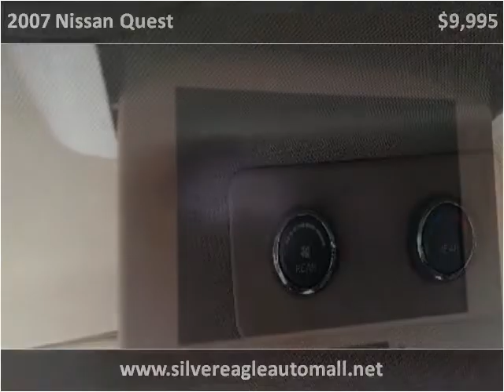2007 Nissan Quest Used Cars Kansas City MO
This 2007 Nissan Quest is available from Silver Eagle Auto Mall.